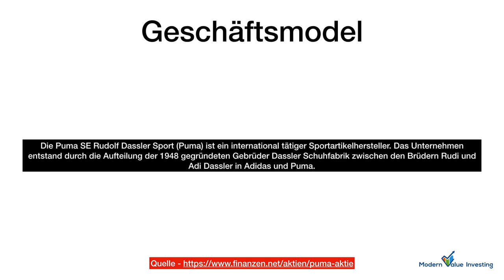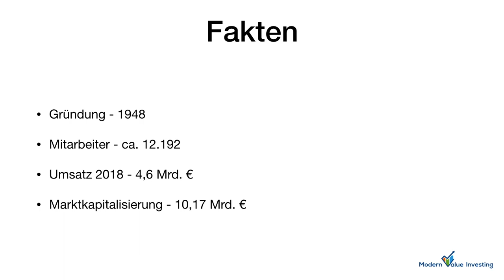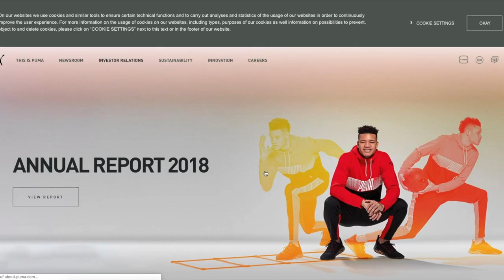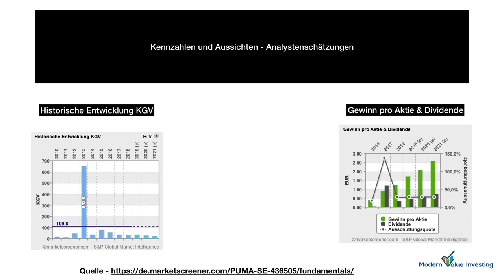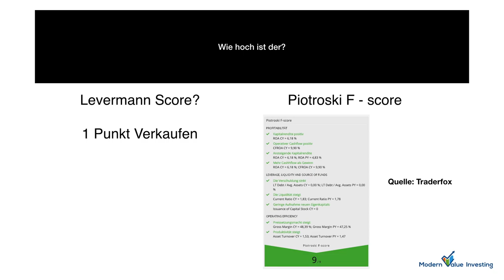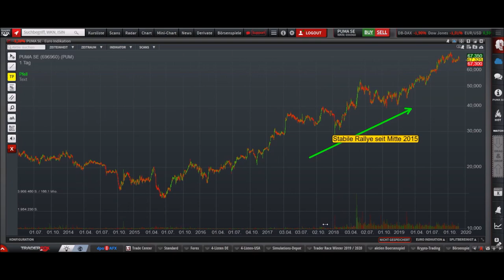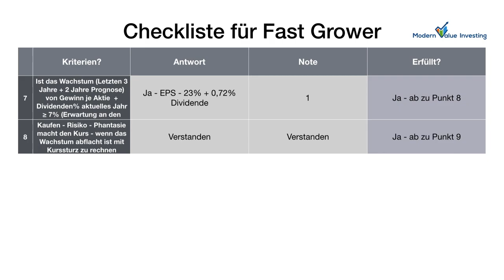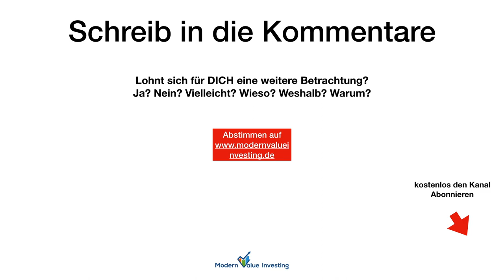Puma - Aktienanalyse - Modern Value Investing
Mehr Analysen - schau mal auf unsere Homepage!

Podcast